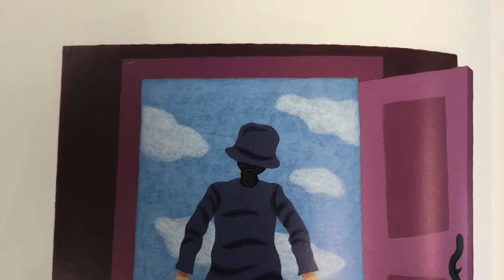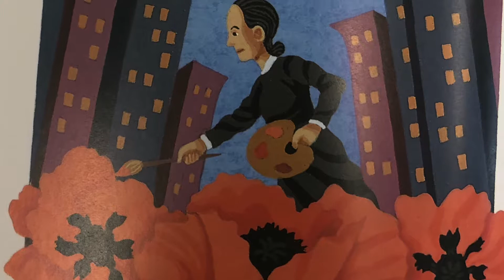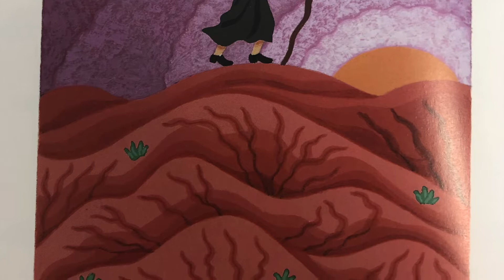My Name is Georgia by Jeanette Winter